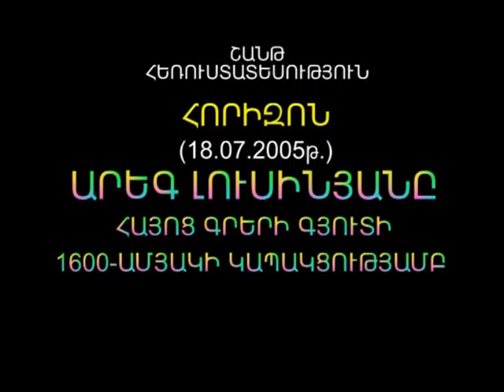Areg Lusinyay - Hayoc greri 1600-amyaki kapakcutiamb